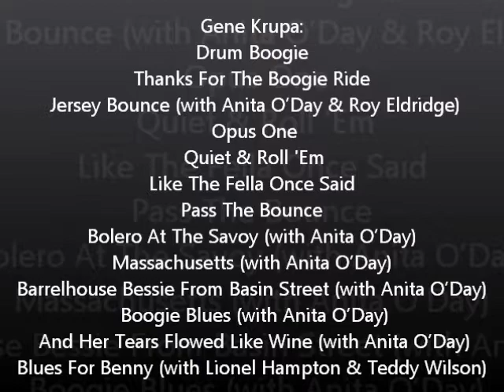Gene Krupa & Anita O'Day mix